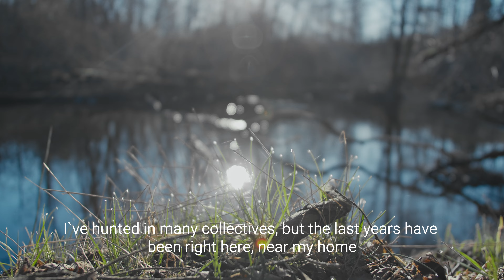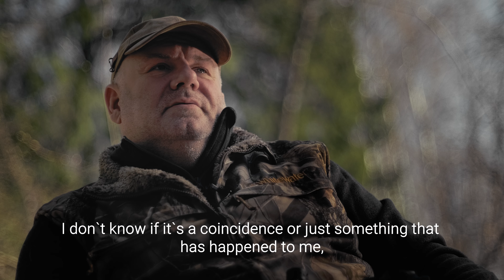Hunting with Blaser R8 2022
Interview with a hunter Gatis Rupeiks from Latvia.

We talk about how he got to hunting with the R8 rifle, what`s hunting, and what`s his hunting experience while hunting with the Blaser R8.

Gatis hunts with Blaser R8, equipped with Swarovski Z6i rifle scope.